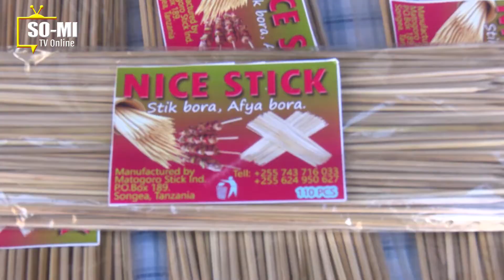KUMBUKUMBU YA MAONESHO YA BIASHARA KWA WAJASIRIAMALI MAJIMAJI SELEBUKA 2018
TAZAMA kumbukumbu ya mambo yalivyokuwa katika tamasha la majimaji selebuka 2018 maonesho ya wajasiriamali.